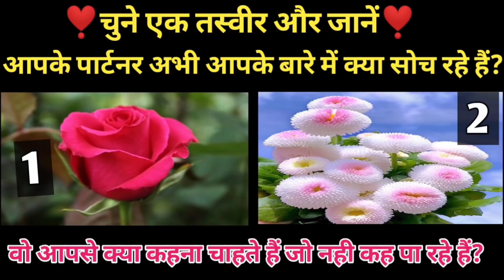चुने एक फूल🌹और जाने आपके पार्टनर आपके बारे में क्या सोच रहे हैं? timeless